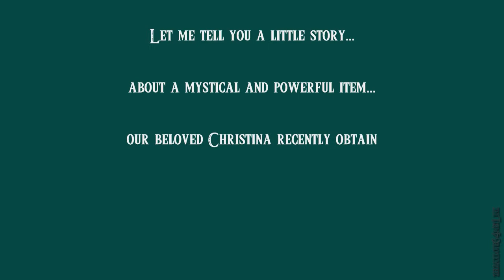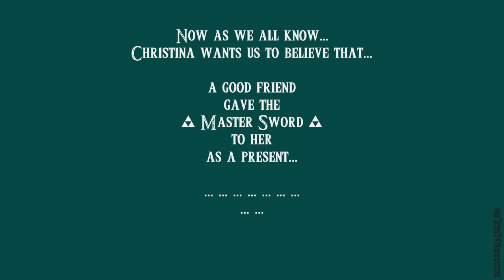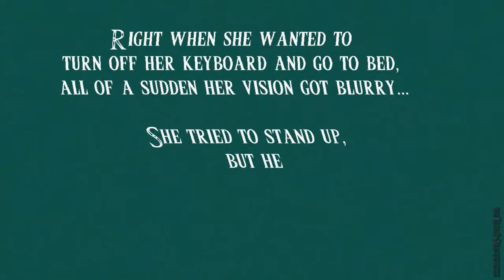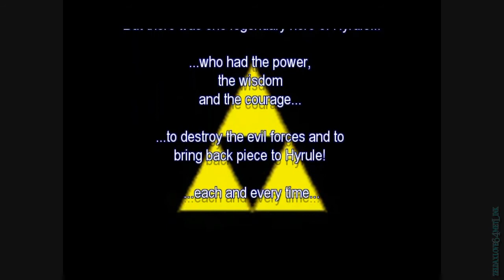[1/2] How Christina Grimmie got the Master Sword (LoZ: Christina's Awakening)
Part 1/2 of a little piece of fan-art unveiling how Christina really got the Master Sword, featuring "The Legend of Zelda: Christina's Awakening". It is a tribute to Christina Grimmie, zeldaxlove64, who is arguably one of the best YouTube star-singers and a huge inspiration.
She loves Zelda a lot! So I hope you enjoy...

If you want to use any parts of my work: Please Ask and give Credit!
(Full Credits at end of part 2, special credit for MasterSword-swinging-footage goes to xDressagestaRx)

Oh and just to let you know... The ingame-font is a bit better to read if you switch it to 720p HD. And finally: No, it is not playable. It is a video - no more, no less ;-)

[All original Zelda-games belong to Nintendo! The producer of this video neither owns, nor claims to own any rights on any of the material from Nintendo's original Zelda-game-series. The material is used solely for the purpose of fan-fiction.]